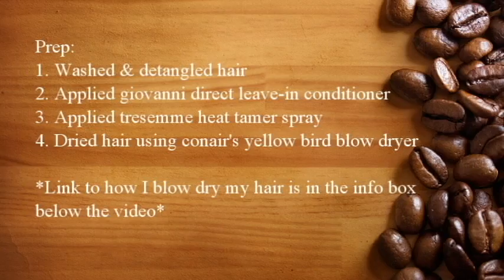Valentine's Day Hairstyle:: Bantu Knot Out On Blow Dried "Natural Hair" - SimplYounique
"Hairstyle for Natural Hair"

Paddle brush (sally's beauty supply store)

Necklace from Forever21

Extended Tag:
Natural Hair Natural Hair SimplYounique Natural Hair SimplYounique Natural Hair
"hair style" "hairstyles" "hairstyle" "curly hair" "curly" "perm rod" "rod set" "natural hair" "stretch hair" "black hair" "women with natural hair" "black" "african american" "women of color" "coily hair" medium length hair" "long hair" "low maintanence style" "low manipulation hairstyle" SimplYounique Natural Hair How To Tutorial Relaxer Free Medium Long Hair Hairstyle
Kinky Curly Coily